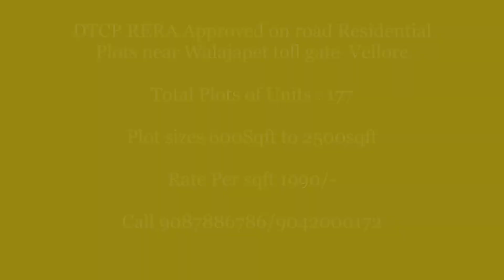DTCP RERA Approved on road Residential Plots near Walajapet toll gate Vellore